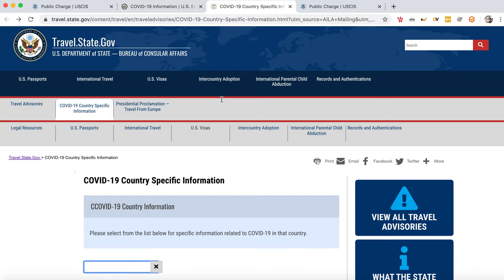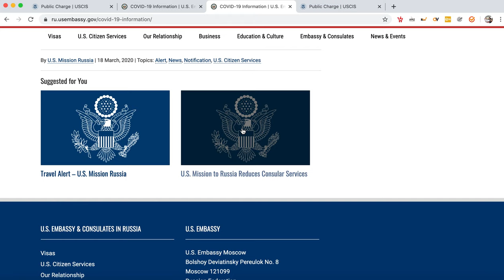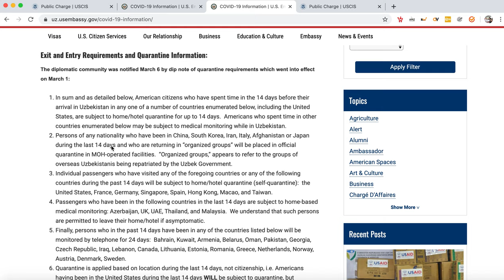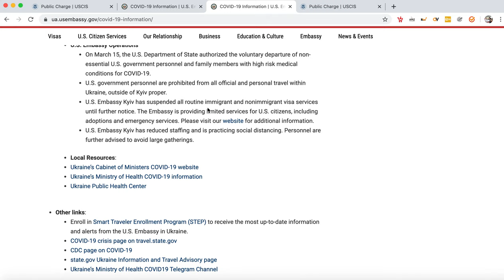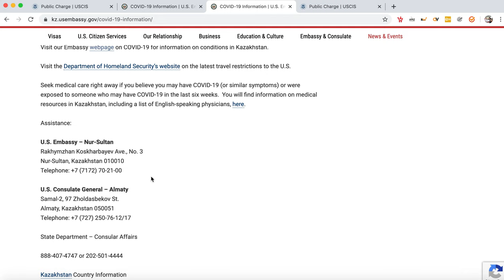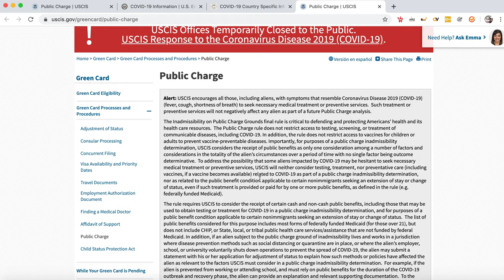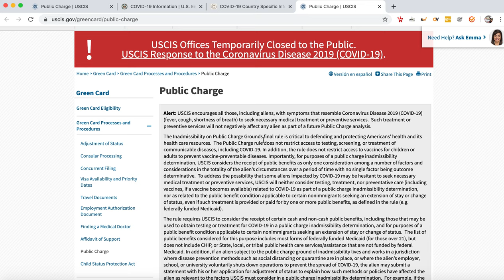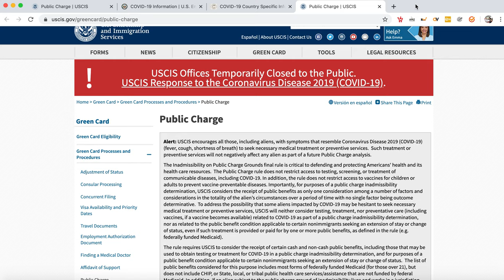Консульства США частично закрываются или уменьшают предоставление своих услуг.Проверьте свою страну.